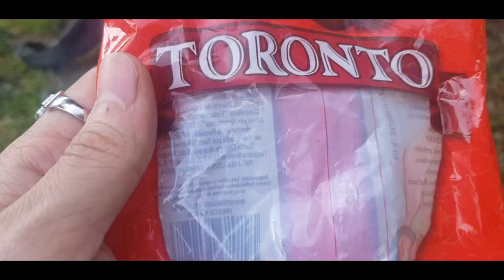[Eventos] Expoñoña Carnival y The Jokers Movie | VlogDelPancho